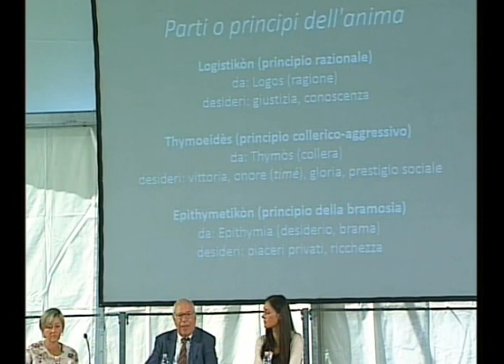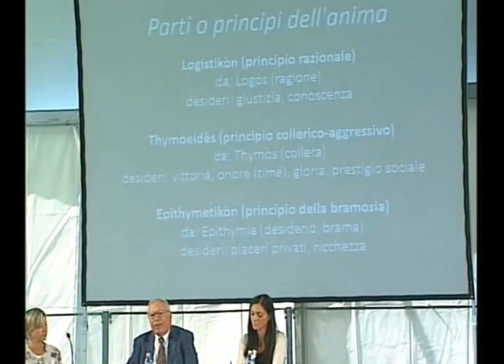Mario Vegetti | Repubblica di Platone | festivalfilosofia 2014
La questione del thymos nella Repubblica di Platone, intesa come forma originaria dell’aspirazione alla grandezza e all’elevatezza, viene commentata da Mario Vegetti, che ne mostra anche la connessione con la teoria dell’immortalità dell’anima.

Mario Vegetti
Repubblica di Platone
festivalfilosofia 2014 | gloria
Venerdì 12 Settembre 2014
Sassuolo